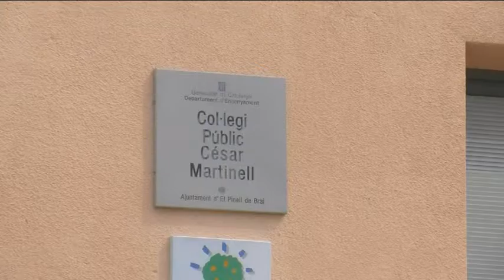Torna la normalitat al col·legi del Pinell de Brai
Després de tres dies de protesta, els pares dels alumnes de l’escola César Martinell del Pinell de Brai a la Terra Alta, han decidit aquest dijous tornar a portar als seus fills a l’escola.

El bloqueig de l’inici escolar promogut pels pares s’originava arran de la disconformitat amb els mètodes de formació exercits per dues mestres de l’escola. A hores d’ara les dos docents, es troben de baixa per malaltia.

Els mateixos pares, a través d’un comunicat, han expressat la decisió de tornar a dur als seus fills a les classes després que el Departament d’Ensenyament s’hagi compromés a vetllar per la qualitat de l’edudació dels xiquets del centre.

En el cas que es reproduixquen els problemes, els pares es reserven el dret a emprendre noves reivindicacions si els compromisos trontollen.

L’associació de pares ha demanat al Departament que mantinga fins a final de curs les mestres substitutes, que a hores d’ara estan cobrint les baixes de les dos titulars amb les que han mostrat el rebuig per la seua tasca.

Quatre dies després de l’inici del curs escolar 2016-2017, torna la normalitat a l’escola César Martinell del Pinell de Brai, amb l’assistència dels cinquanta-cinc alumnes inscrits.